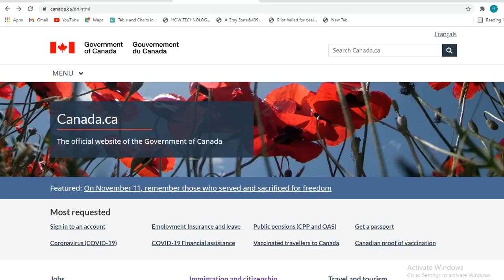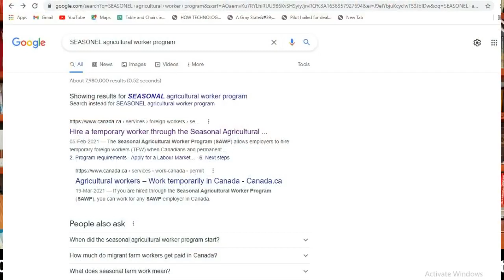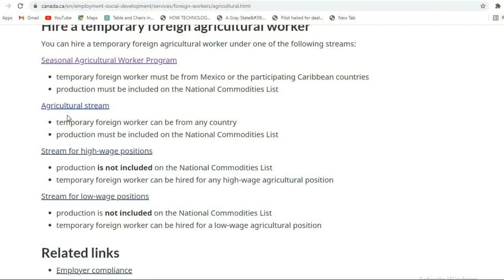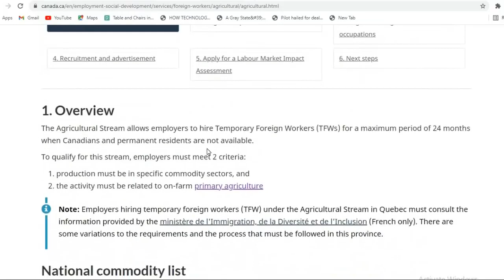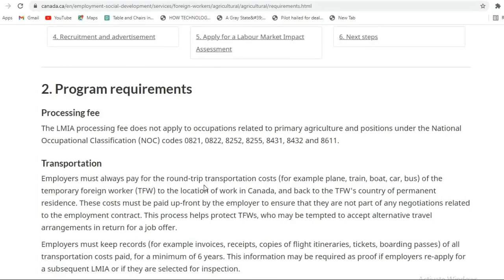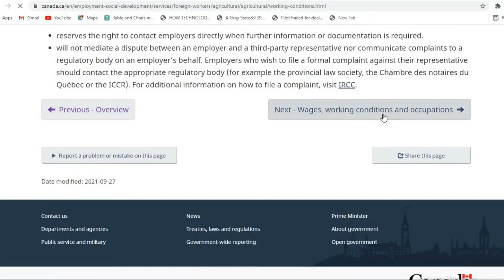Canada Agriculture Jobs 2022 Free Ticket Free LIMA Urdu Hindi By Easy Visa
Link: Canada.ca